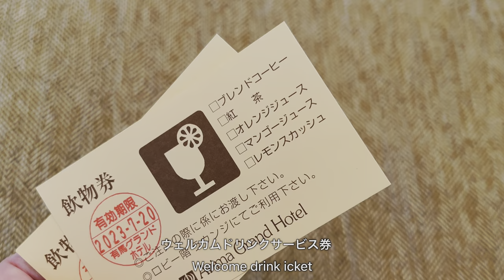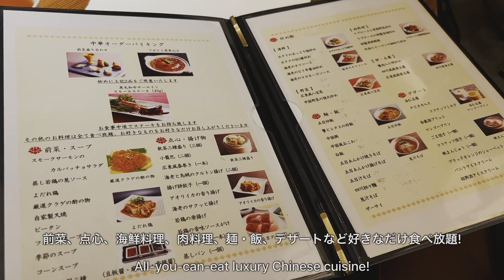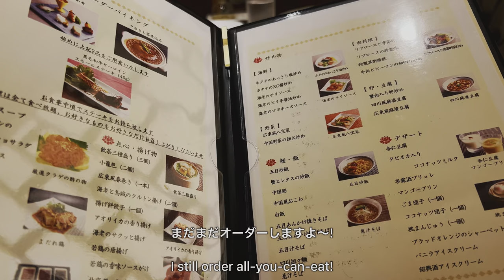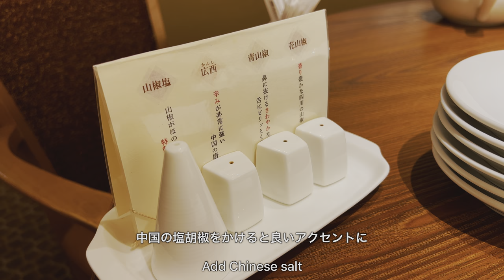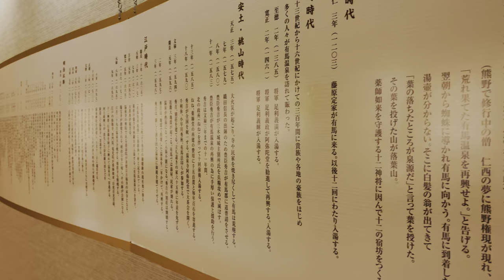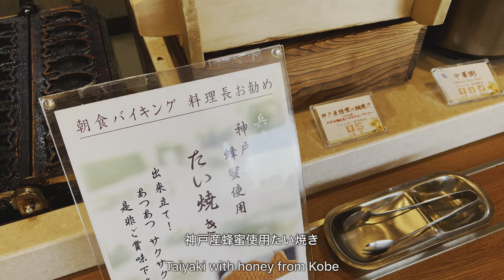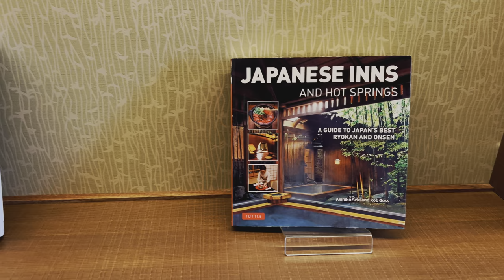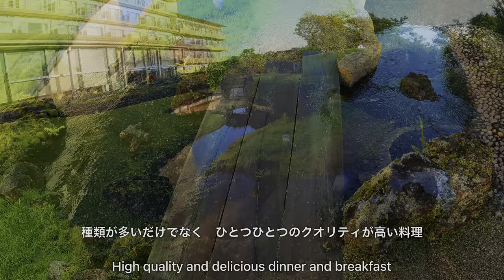オーダー中華バイキングと朝食ビュッフェ、絶景の有馬温泉が素晴らしい!有馬グランドホテル宿泊記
1人10,000円〜20,000円台で泊まれる、コストパフォーマンスに優れた日本全国の素晴らしいホテルや旅館を紹介します。

有馬温泉といえば有馬グランドホテルが有名ですが、口コミ通りの素晴らしい温泉、オーダー中華バイキング、朝食ビュッフェを楽しむことができました。
夏はプールも入れるのでぜひ行ってみてください♪

・有馬グランドホテルの価格をチェック（楽天トラベル）

0:00オープニング
0:31ロビー
2:38ルームツアー
6:24夕食
12:36大浴場
16:47朝食
23:00その他施設

別府温泉で朝食ビュッフェと天然温泉が評判の老舗旅館ホテル白菊に泊まってきた

山口おすすめ旅館 大谷山荘 絶品パン食べ放題の朝食、豪華な夕食が素晴らしい長門湯本温泉で人気の宿

鳥取三朝温泉 三朝館露天風呂付コンセプトルーム宿泊記 豪華な蟹付き夕食や朝食バイキングを楽しむ♨️🦀

日本で唯一ピエールエルメがある旅館!佐賀の嬉野温泉 和多屋別荘 宿泊記

【四国香川旅行でおすすめ】客室露天風呂で過ごすこんぴら温泉琴平グランドホテル 桜の抄

【兵庫淡路島洲本温泉】ホテルニューアワジ系の旅館 夢海游でビュッフェと湯めぐりを楽しんだ旅行

神戸六甲温泉と兵庫グルメビュッフェ付き!神戸ベイシェラトンホテル&タワーズ スパフロア宿泊記

愛媛道後温泉の老舗旅館 大和屋本店宿泊記 観光に便利な立地と松山グルメを満喫できる夕朝食が自慢の宿♨️

有馬温泉 兵衛向陽閣で黒毛和牛ステーキ食べ放題のバイキングや名湯の金泉に癒される♨️

#1〜2万円台で泊まれるコスパ優秀なホテルや旅館を紹介